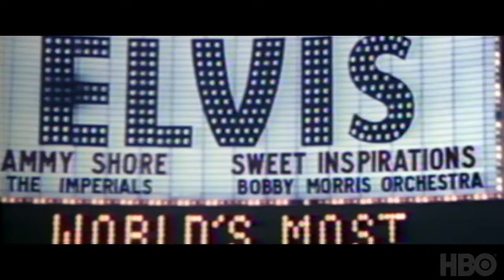Elvis Presley The Searcher 2018 Trailer